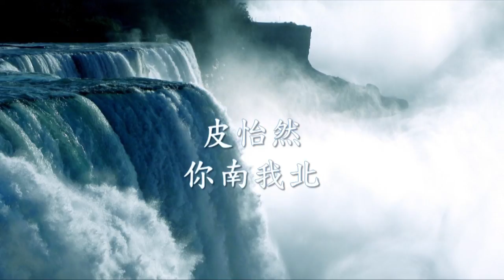皮怡然《 你南我北 》.mp4